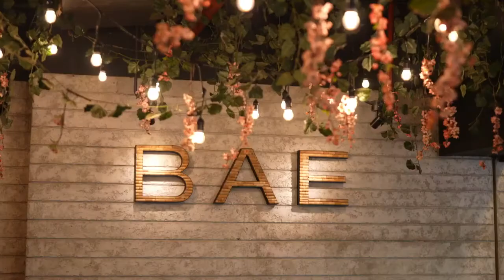JAKARTA BEEF UP FEST Unik dengan Taburan Kopi, BAE Hidangkan Daging Sapi Australia Makin Spesial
BAE by Socieaty menghadirkan hidangan spesialnya dalam event Jakarta Beef Up Fest pada Juni 2021 ini. Tomahawk Espresso menjadikan menu ini patut dicicipi.

Executive Chef Robert Veenendaal mengkreasikan menu ini dengan taburan bumbu yang unik, yaitu dengan bubuk kopi Indonesia. Tak lupa Chef Robert menggunakan bahan utama berkualitas, daging sapi Australia yang juicy, empuk, dan marbling.

Tak sabar ingin mencicipi sajian istimewa ini? Buruan datang dan nikmati keunikan rasanya, Chef Robert menunggu kehadiran Anda di BAE by Socieaty Senayan City, Jakarta.

Tomahawk Espresso
Daging sapi Australia
Daging sapi berkualitas
Daging sapi halal
Jakarta Beef Up Fest
BAE by Socieaty
MLA Indonesia